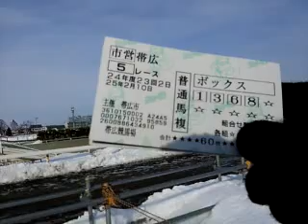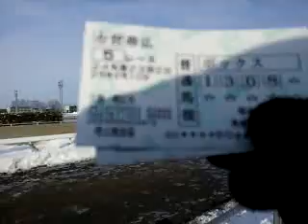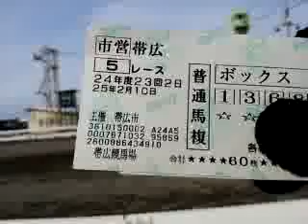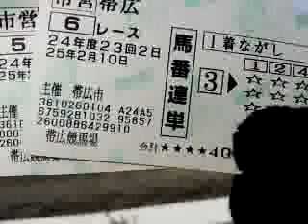【リアル馬主】無職の地方競馬【各馬出走中】2013/02/10